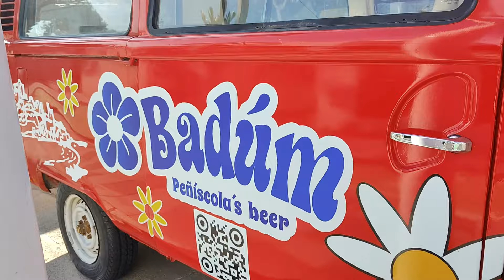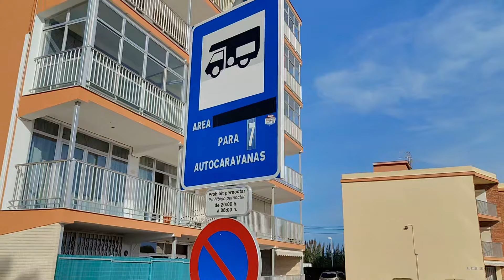Peniscola c'est la fin !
Bonjour à tous, on profite de nos derniers jours à Péniscola pour vous faire profiter de quelques découvertes et puis on prend le départ direction la France !!! Bon visionnage à bientôt !